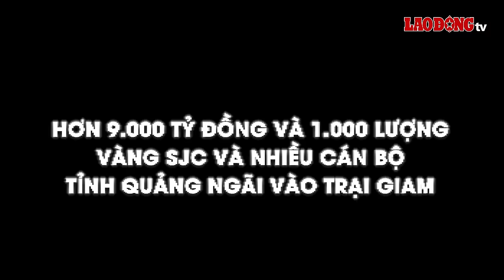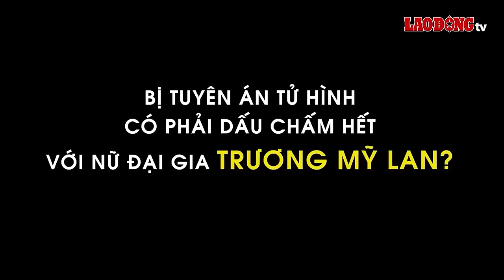Tử hình bị cáo Trương Mỹ Lan: SCB có toàn quyền xử lý 1.122 mã tài sản của bà Lan để thu hồi nợ |BLĐ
BÁO LAO ĐỘNG | Kết thúc phiên xét xử sơ thẩm vụ Vạn Thịnh Phát, đại diện Tổng cục thi hành án dân sự cho biết, vụ án đây là vụ việc lớn được sự quan tâm đặc biệt của Đảng, Nhà nước, dư luận xã hội, cơ quan thi hành án sẽ chuẩn bị các kế hoạch, phương án để sẵn sàng khi bản án có hiệu lực pháp luật.

* Đường dây nóng: 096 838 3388